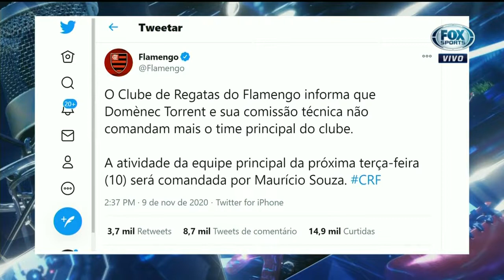BOMBA!!! DOMENEC DEMITIDO DO FLAMENGO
CAIU! DOMÈNEC NÃO É MAIS TÉCNICO DO FLAMENGO! ROGÉRIO CHEGANDO NO MENGÃO?! - NOTÍCIAS DO FLAMENGO